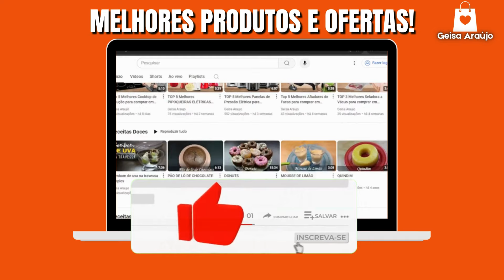TOP 5 Melhores Churrasqueira Elétrica para comprar em 2025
IMPORTANTE: ✔️ Adicione os produtos ao carrinho e confira os descontos aplicados

5) Churrasqueira elétrica Philco PCQ1800D

4) Churrasqueira Gourmet Cgb2 N2 Britânia

3) Churrasqueira Elétrica Fischer Grill

2) Churrasqueira Elétrica, Mondial CH-05

1) Churrasqueira Elétrica Cadence Grill Menu

🎁 FRETE GRÁTIS no Primeiro Pedido
🎁Streaming Grátis Por 30 dias

🎁Loja de cupom

🎼 Ganhe 30 dias grátis de Música

Neste vídeo, apresentamos as cinco melhores churrasqueiras elétricas, perfeitas para quem busca praticidade e eficiência na hora de preparar um churrasco sem complicações. Comparamos os principais modelos, destacando suas funcionalidades e vantagens.

• Philco Maxx Gold PCQ1800D: 1800W, baixa emissão de fumaça e chapas antiaderentes.
• Britânia Gourmet CGB2 N2: Grelha em aço inox e reservatório de água de 1,2 litros.
• Fischer Grill: Grade cromada, resistência blindada e cuba easy clean.
• Mondial CH-05: 2000W de potência, bandeja de água e controle de temperatura.
• Cadence Grill Menu GRL810: Potência de até 2000W e termostato ajustável de 50 a 250 graus.

Com essas opções, você encontrará o modelo perfeito para suas necessidades, garantindo um churrasco delicioso, prático e livre de fumaça. Escolha a que mais combina com seu estilo e aproveite!

🎬 Capítulos do vídeo:
00:00 - Deixe seu LIKE! ❤
00:25 - Qual a melhor Churrasqueira elétrica
00:40 - Churrasqueira elétrica Philco PCQ1800D
01:00 - Churrasqueira elétrica boa e barata
01:38 - Churrasqueira Gourmet Cgb2 N2 Britânia
02:00 - Melhor Churrasqueira elétrica custo benefício
02:34 - Churrasqueira Elétrica Fischer Grill
03:00 - Melhor Churrasqueira elétrica 2024
03:23 - Churrasqueira Elétrica, Mondial CH-05
04:04 - Churrasqueira Elétrica Cadence Grill Menu
04:53 - Considerações Finais!